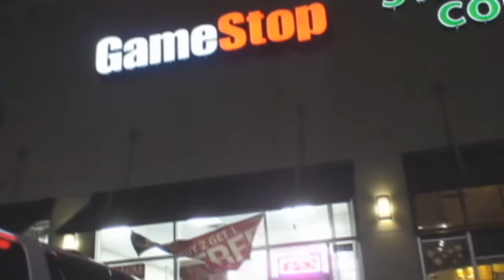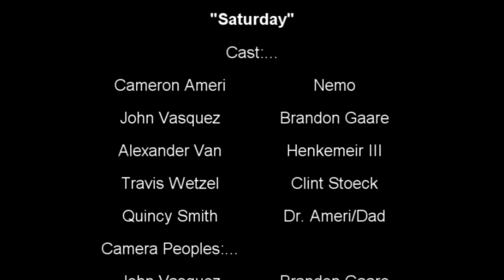"Saturday"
This is a comedy for a video comp. held at ahs.
film crew helped out with alot of things too.